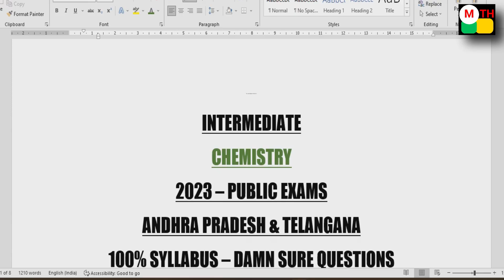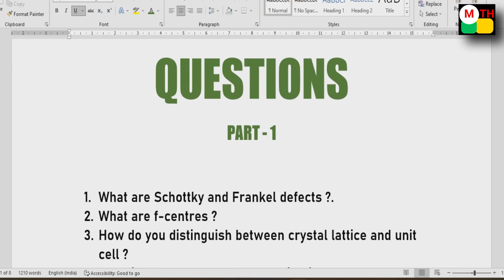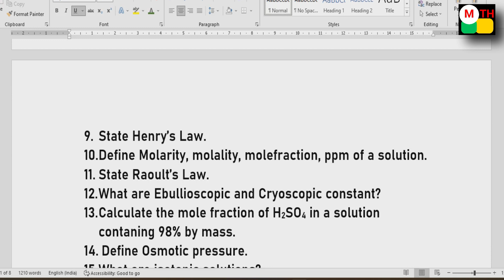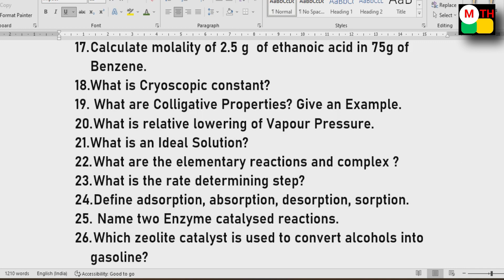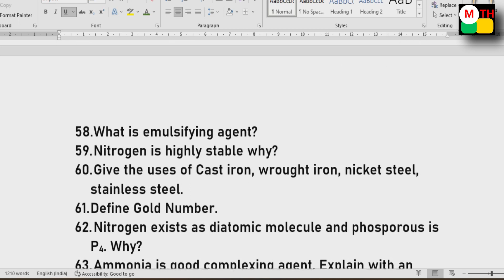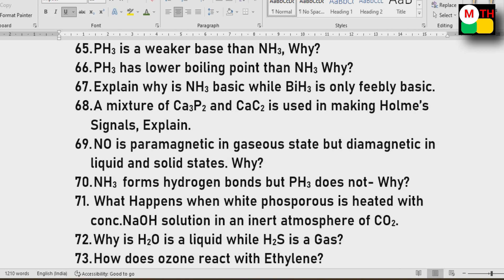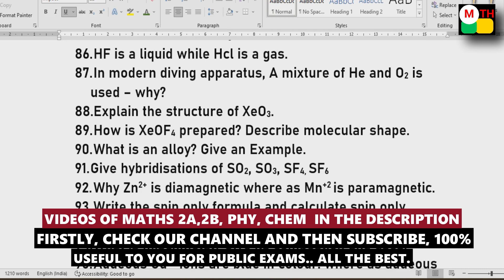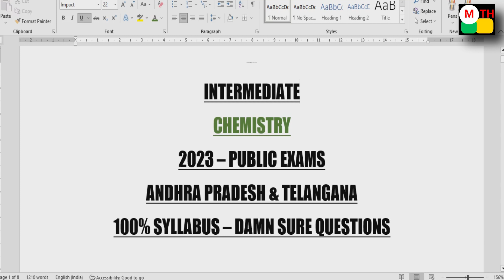Important 2 Mark Questions for Public 2023 || AP and TS